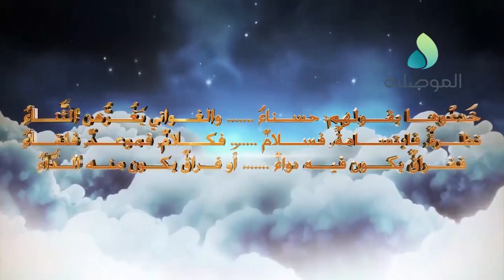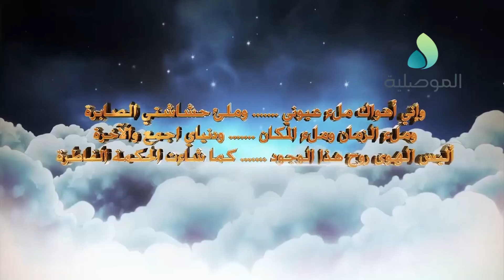ضـــــفاف الـــــشعر - محمود الحدبائي